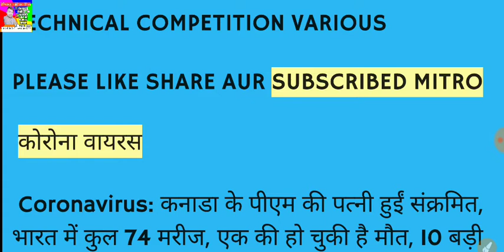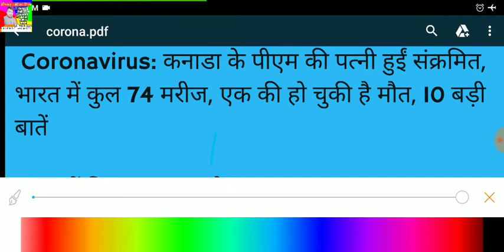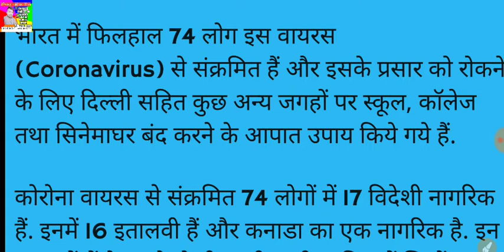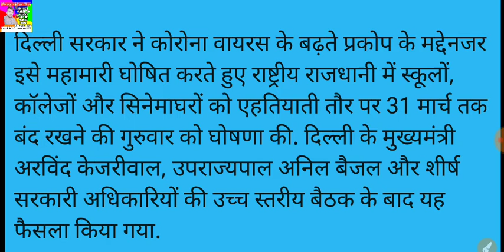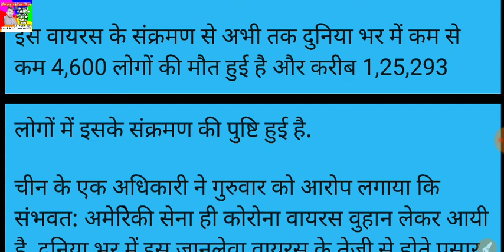KORONA VIRUS कोरोना वायरस 👍👍BANK,SSC, RAILWAY,UPSC,BPSC, POLICE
एक बार जरूर देखिये
Any enquiry my telegrame aur whatsapp group TECHNICAL COMPETITION VARIOUS 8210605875
AND FACEBOOK RAVI PRAKASH

Welcome to our Online YouTube class
TECHNICAL COMPETITION VARIOUS

OUR CLASS COURSE SUBJECT WISE
• BIHAR S
• Last 12 months 2019 current affairs
• 500 top current affairs 2020
• Pratiyogita darpan per month
• 1500q gk series
• HINDI CLASS FOR BPSC, BIHAR POLICE CONSTABLE,DAROGA,SSC GD,STET,CTET, UP POLICE
• 2000 QUESTION सुपर महा युद्ध SCIENCE
• 3000 QUESTION महासुपर युद्ध GK,GS,GA
• DAILY CURRENT AFFAIRS
• REASONING
• MATH
• ENGLISH
• CHALLENGE CLASS SCIENCE
• CHALLENGE CLASS GK
• CHALLENGE CLASS CURRENT AFFAIRS
• CHALLENGE CLASS GA
• TRICKY MATH
• TRICKS GK GS GA CURRENT AFFAIRS
• MOTIVATION
• SARKARI FORMS APPLY INFORMATION